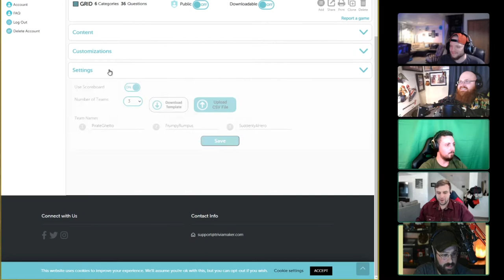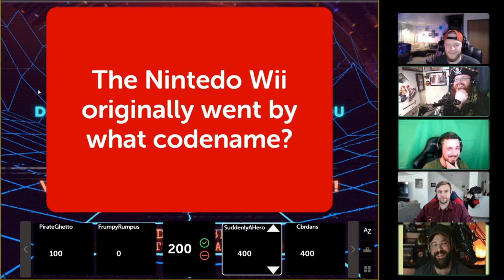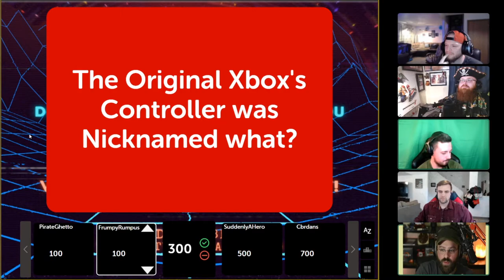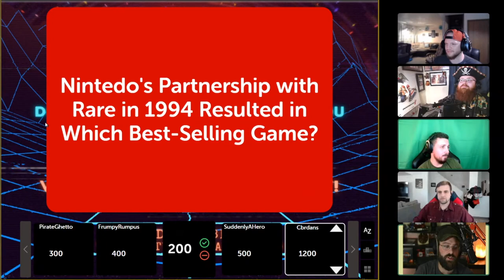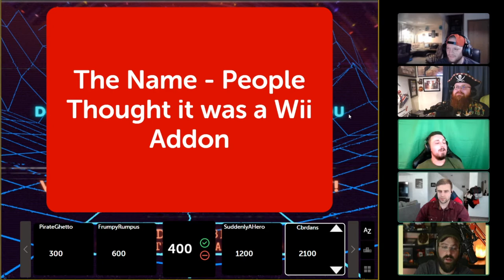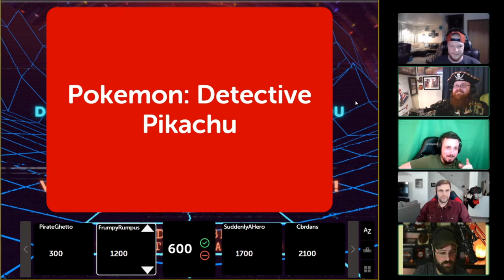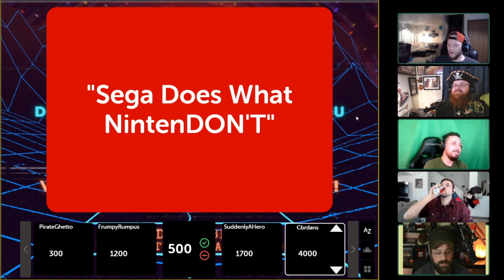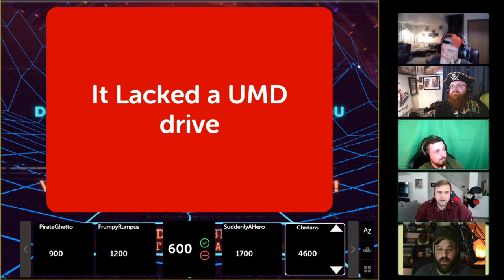videogame Trivia!!!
This time on gaming trivia we have multiple guests and even more questions